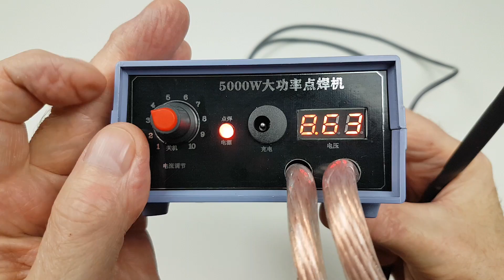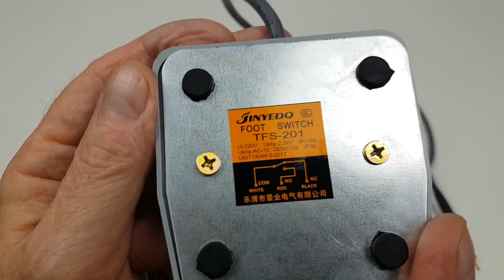Akumulatorowa zgrzewarka punktowa do ogniw - 5000W, 1000A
5000W - Mini zgrzewarka punktowa dużej mocy do taśmy niklowej 0.1/0.15/0.2/0.25mm.
Tu ją kupisz
spotwelder Jeżeli film Ci się podobał możesz postawić mi wirtualną kawę pod tym linkiem
Dziękuję :)